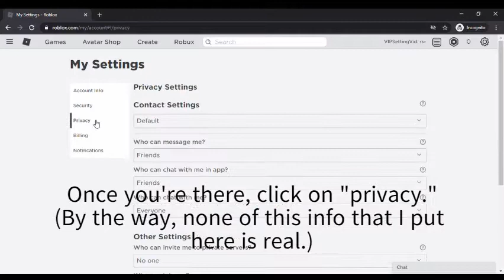HOW TO ACCEPT INVITES FOR VIP SERVERS FOR MOBILE PLAYERS | ROBLOX